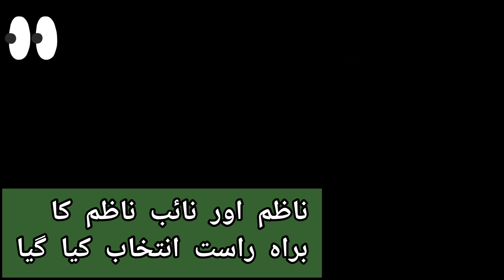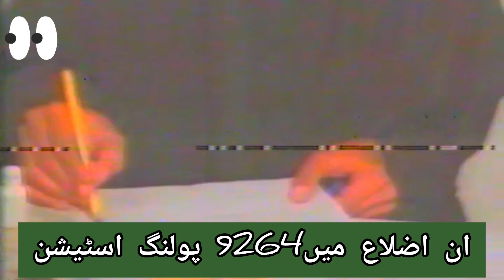2001 December first phase of Local Bodies elections in 18 district of country voters elect their Rep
9 million voter elect their Rep, first time in the history of the Pakistan voters age reduced from 21 to18 years, over 9 thousand polling stations and 32 thousand polling booths were established. in 2024 Pakistan again conduct general election for national and provincial assemblies of four provinces